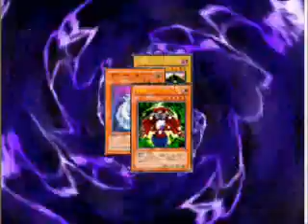YWC 08 - Me vs gear golem the moving fortress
Crystal beasts here